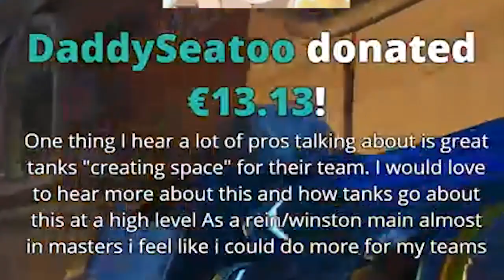MENDO SWITCHES TO TANK MAIN - Mendo Ranked School #1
xD

► Gear
● Headset: Logitech G933
● Mouse: Logitech: Wired G403
● Mousepad: Logitech G640
● Keyboard: Logitech G Pro Tenkeyless
● Monitor: ASUS VG248QE